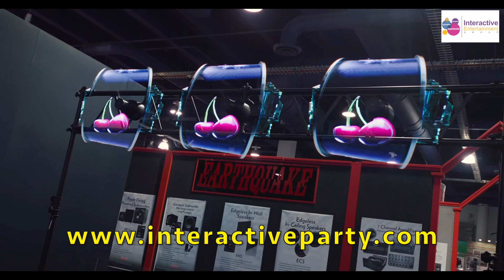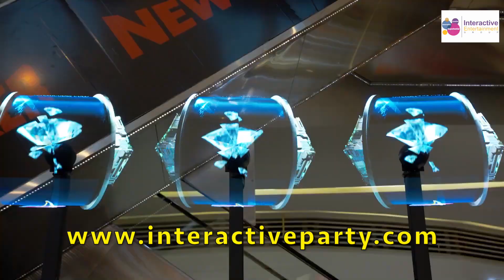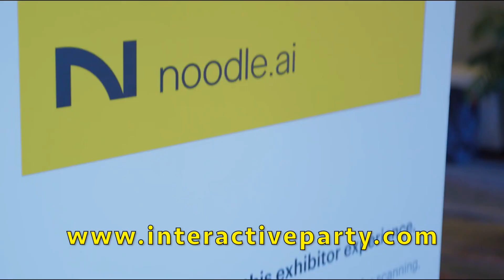Giant Holographic Slot Machine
This spectacle is a booth magnet. Great interactive experiential activation. Totally customizable. Literally blow the attendees away!